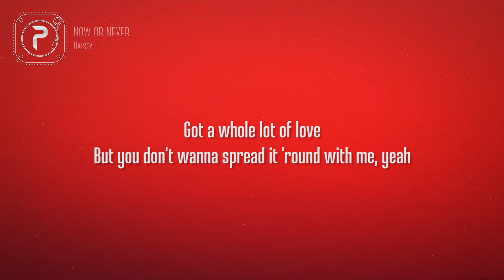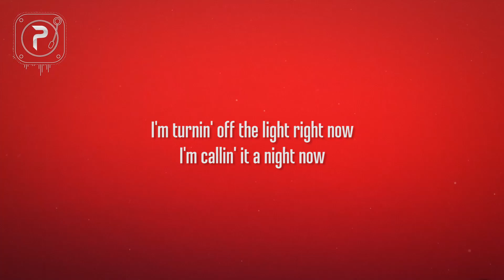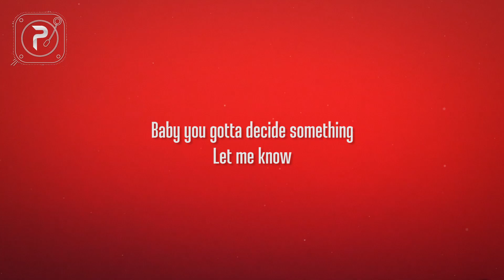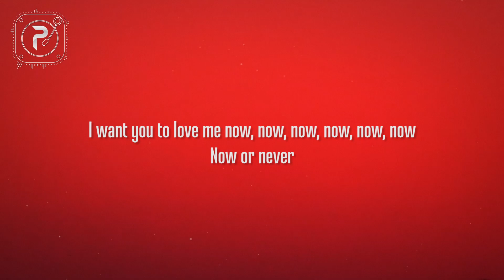Halsey - Now or Never (Lyrics)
unsplash : picture

[Verse 1]
I don't wanna fight right now
Know you always right, now
Know I need you 'round with me
But nobody waitin' 'round with me
Been through the ups
Yeah the ups and the downs with me
Got a whole lot of love
But you don't wanna spread it 'round with me, yeah

[Pre-Chorus]
You know we're runnin' out of time
Never pick up when you want me
Now I gotta draw a line
Baby I done done enough talking
Need to know that you're mine
Baby we done done enough talking
Gotta be right now, right now

[Chorus]
Baby gon' love me now, now, now, now, now, now
Now or never, hey, hey, hey
I want you to hold me down, down, down, down, down, down
Down forever, hey, hey, hey
Said you know I wanna keep you around
'Round forever, hey, hey, hey
I want you to love me now, now, now, now, now, now
[Verse 2]
I'm turnin' off the light right now
I'm callin' it a night now
Wishin' you were 'round with me
But you're in a different town than me
We've been through it all
But you could never spit it out for me
Tryna talk to a wall
But you could never tear it down for me, yeah

[Chorus]
[Bridge]
Yeah, draw the line up
Don't take no more time up, yeah
Make your mind up
I need you to make your mind up, yeah
Draw the line up
Baby you gotta decide something